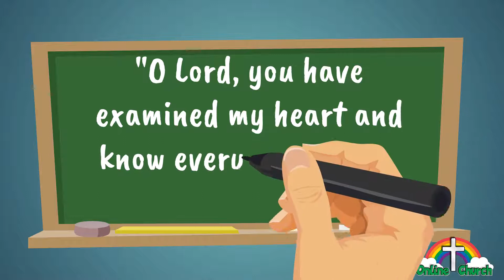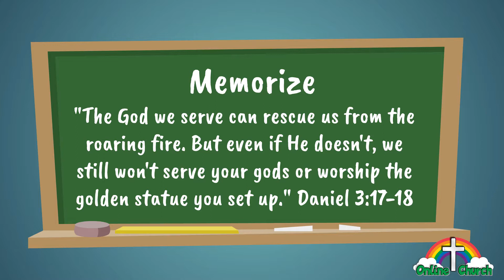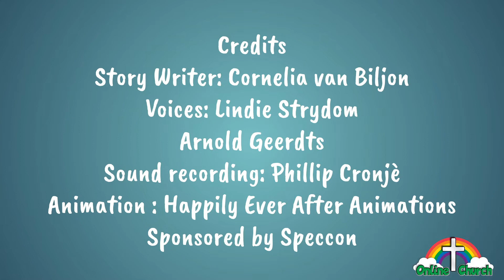32 Daniel:God saves Sadrach, Meshach, and Abednego